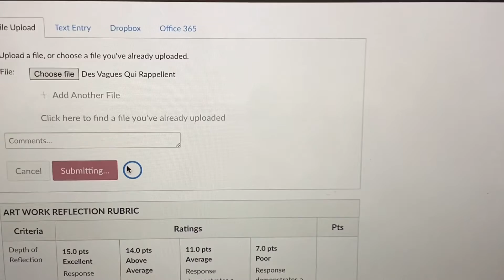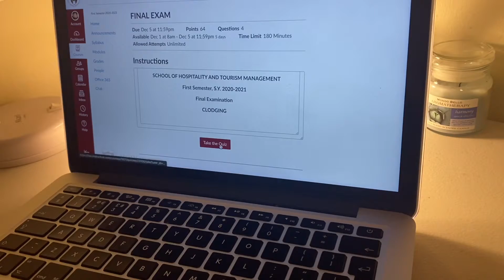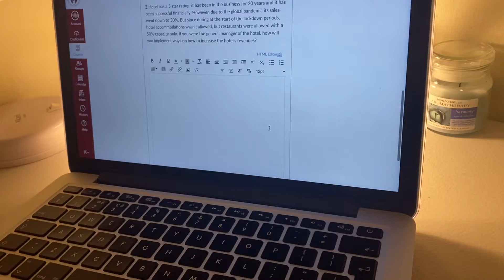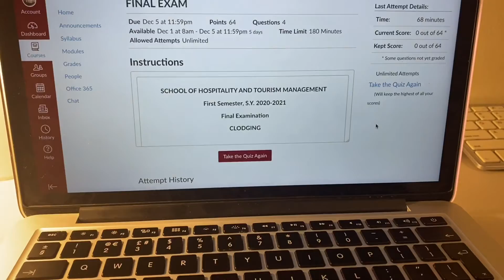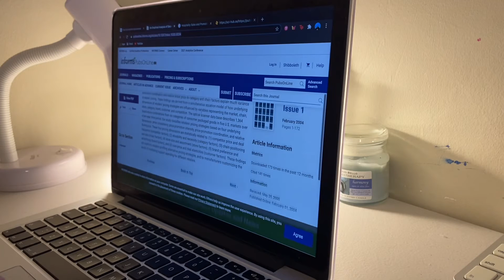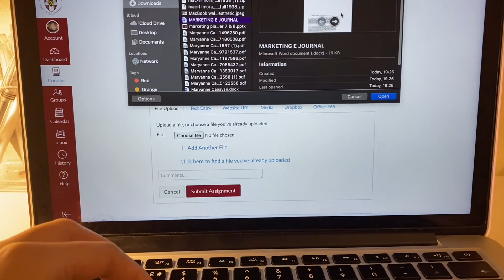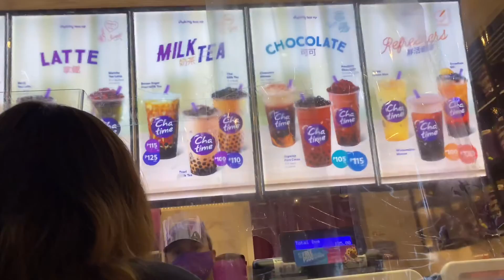study with me for finals this weekend (paint with me, passing all final requirements)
hey guys! I’m so sorry for the late upload this always happens to me everytime I edit and upload my video. This is my finals week, I only had three to pass this weekend that’s why I only had three videos of me studying and doing my final requirement. I hope you’re all doing okay. I hope this video will help you to be productive especially this finals. Thank you for all of your support and love 😊🥰 I really appreciate it. Have a great week ahead and stay safe!

love, dnca ❤️

dnca.vlogs